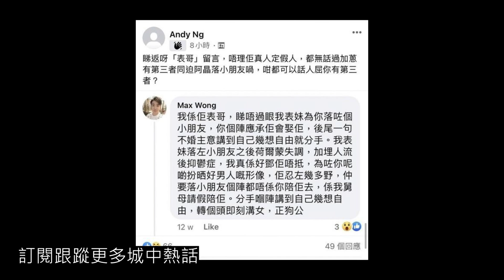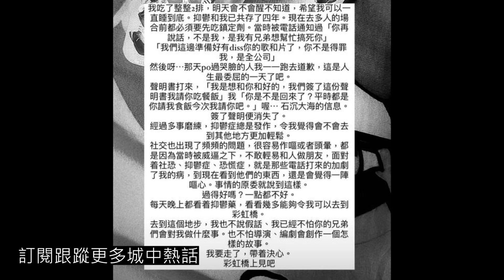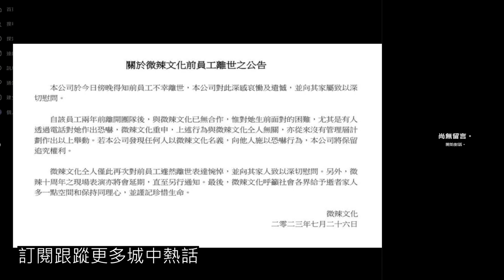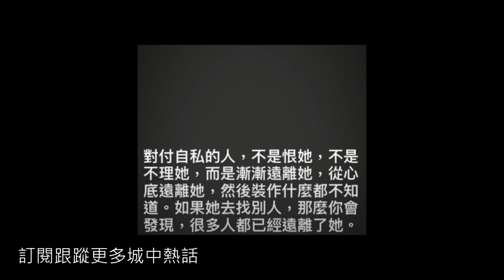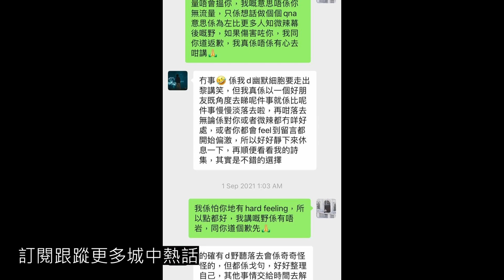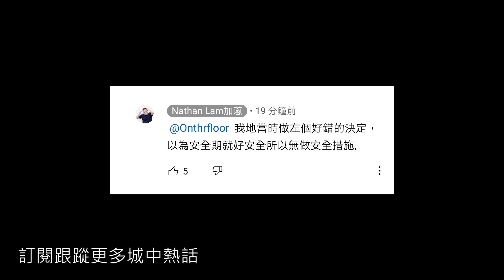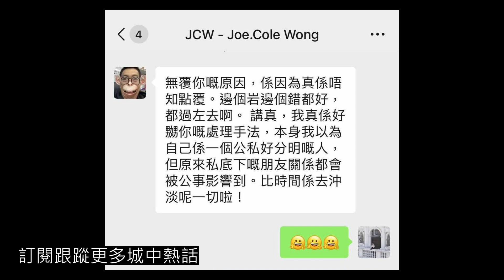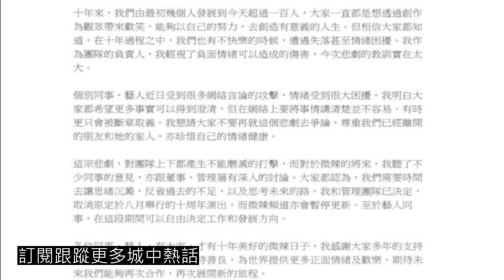【正式完結】微辣宣佈暫停更新 不過點都彌補唔到阿晶離去 內部員工信件流出分析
微辣這次暫停更新, 會是一個終結嗎? 還是只是緩兵之計?

歡迎來到天神的 YouTube 頻道！

感謝你的收看，我們下次見！